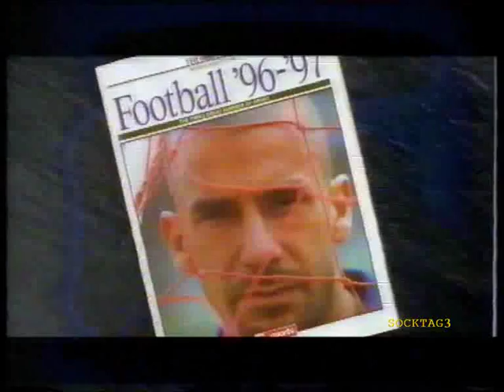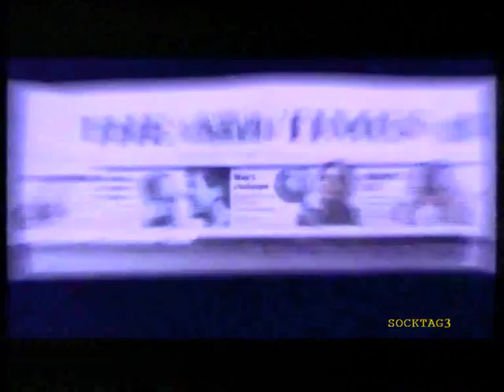LWT Continuity Ads 1996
Here's some LWT continuity and adverts, I have no date sometime in 1996.